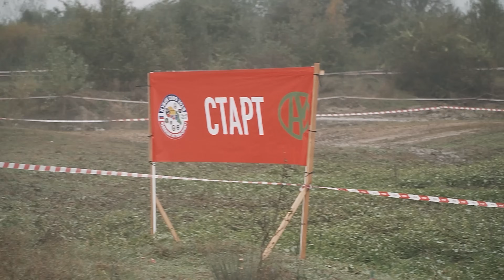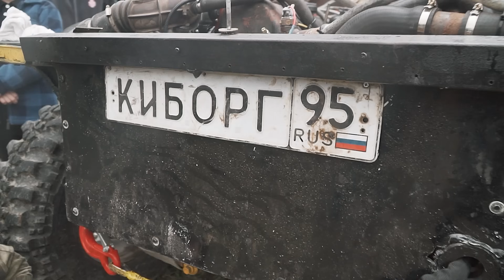ГРОЗНЫЙ ОФФРОАД в ЧЕЧНЕ! Драйв и адреналин зашкаливают! 5 этап СКФО 2023: нива и нива открытая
В этом видео мы представляем вам невероятный 5 этап СКФО по трофи-спринту, который проходил в Чеченской Республике. Мы не могли пропустить это событие, ведь нас ожидал настоящий грозный оффроад! Мы были в предвкушении адреналина и драйва, которые должны были происходить на трассе, и мы не ошиблись! Спортсмены во всех 6 категориях сражались за победу, и это было незабываемо. Нива показала отличную скорость в виражах, уаз невероятную выносливость и сильные возможности в грязи. Категория экстрим это вообще отвал бошки….